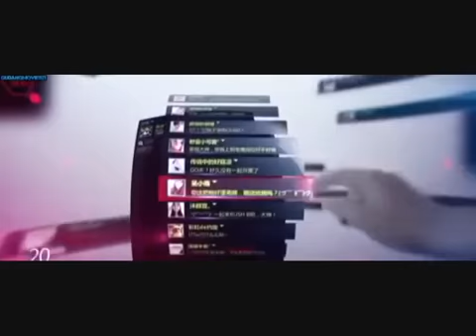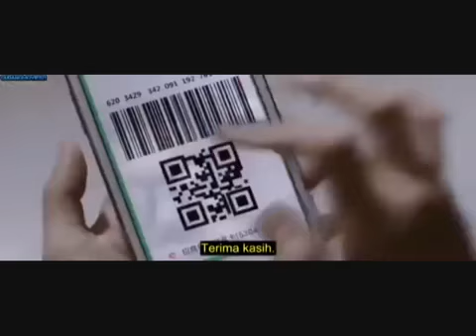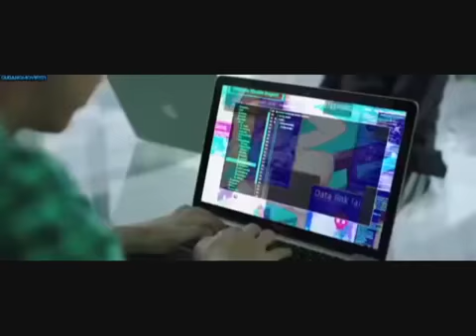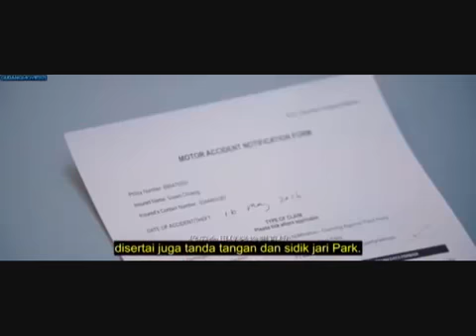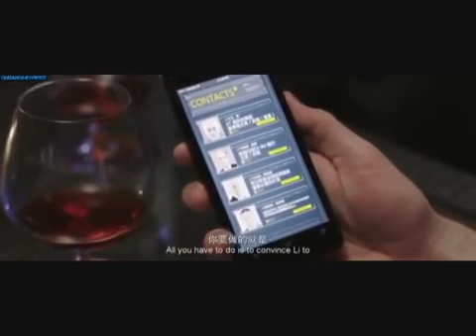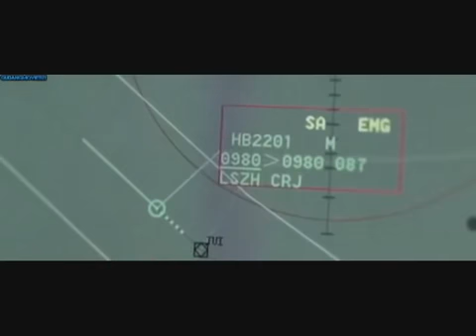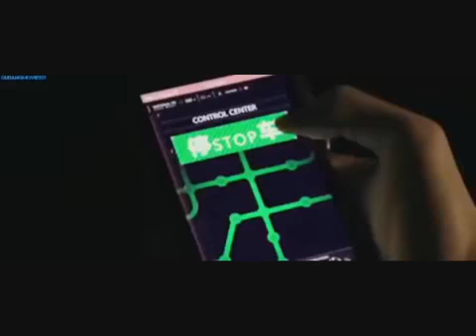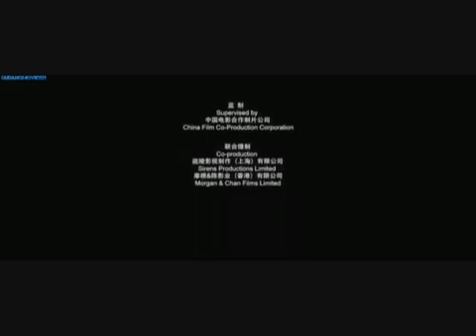Big Movie hacker film terbaru subtitle Indonesia